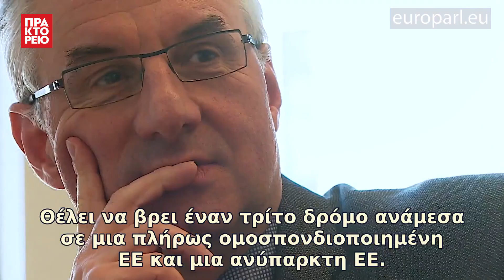Κορυφαίοι υποψήφιοι: Γιαν Ζαχραντίλ (ACRE)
Ο Γιαν Ζαχραντίλ (Jan Zahradil), 56 ετών, είναι υποψήφιος για την Προεδρία της Ευρωπαϊκής Επιτροπής, εκπροσωπώντας τη Συμμαχία των Συντηρητικών και Μεταρρυθμιστών στην Ευρώπη. «Θέλω μια Ευρωπαϊκή Ένωση πολλών ταχυτήτων, πολυνομισματική και πολυπολική», λέει. Ο Jan Zahradil είναι ο κορυφαίος υποψήφιος της Συμμαχίας των Συντηρητικών και Μεταρρυθμιστών στην Ευρώπη (ACRE) για τη θέση του Προέδρου της Ευρωπαϊκής Επιτροπής. Γεννημένος στην Πράγα, ξεκίνησε την επαγγελματική του σταδιοδρομία ως επιστημονικός ερευνητής και εισήλθε στην πολιτική στη διάρκεια της Βελούδινης Επανάστασης της Τσεχοσλοβακίας.

Πηγή: EuroparlTV

«Με το βλέμμα στις ευρωεκλογές 2019»